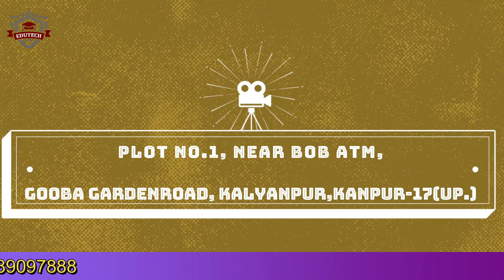BAMS BHMS BUMS Admission | Ayush Counselling 2024 | NEET Qualify Or NOT ! Full Details Edutech Agra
An investment in the knowledge pays the best interest .
WE are here to help you getting admission in the top Medical Homeopathic Unani and Pharmacy colleges in UP MP Punjab Karnataka Bangalore Maharastra Rajasthan

Students with less We have a great record of admissions In the past few years...
We provide proper information and guidance about the colleges and have direct contact to the colleges. No abstract information will be given.
We shortlist the colleges based on student's choice and elligibility.
We ensure that parents as well as students will be satisfied with our team. We would surely look after your financial budget and find you vacant seats

according to that.